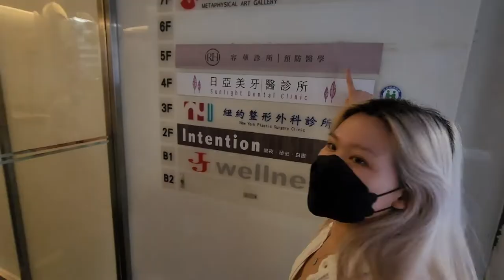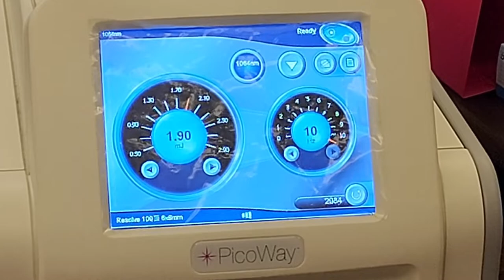TAIWAN VLOG - IS PICO LASER WORTH IT ?? Skin treatment in Taiwan - Costs? Where to go? 皮秒雷射體驗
Over the last few years I’ve tested out lotsa different ways of taking care of my skin, one of them being pico laser. Taiwan has a very wide range of clinics, and are all fairly well priced. If you’re l someone who wants to take your skin care game to the next level without doing anything invasive or high risk, I think a good place to start would be pico laser😊
Of course that doesn’t mean forget about your daily skincare, it’s a long term thing , it’s a lifestyle! you gotta dedicate and commit girl/ boy! 😆

Last year, I started my own skincare website called @kiwiko6345 , where I curate New Zealand’s natural and eco friendly skincare products. If you’re someone looking for natural, effective and affordable skincare for everyday use, then come check out